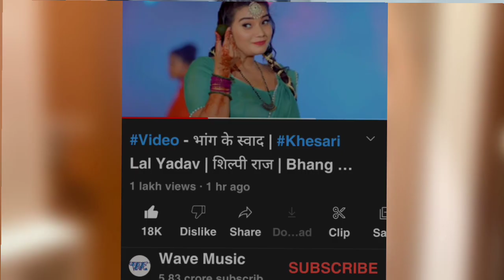Khesari lal yadav ने फिर से लकीर खींच दिया | bhang ke swad trending में YouTube पर फिर से तहलका मचा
Hey Guy's this is official YouTube Channel logotak news this channel share with you All Star lifestyles and news update all videos.

khesari lal ke new bolban song
bhang ke swad on trending
bhang ke swad
khesari lal ke bhang ke swad
aam ke swad khesari lal
khesari​ lal ae mor bhola
pawan​ - tu hamar Dekh
khesari_lal_yadav​ tu hamar Dekh
हमार देख
pawan​ singh तु हमार देख
Tu hamar Dekha
tu hamar Dekh
Danger music
jija ji se sikh la
jija ji se sikh la Khesari lal bhojpuri
pawan singh | युट्यूवर पर Fir | Ghirahua
singh team | Ghirahua
singh team | Ghirahua
khesari lal - Aam ke Swad
aam ke swad khesari​ lal yadav
Danger bhojpuri

Times Music Bhojpuri | Ghirahua
odhani hata ke
pawan​ singh
odhani hata ke pawan singh
pawan singh odhani hata ke
odhani hata ke ,
Hamar jila
Hamar jila khesari lal yadav
hamar jila khesari lal
hamar jila song हमार जिला
hamar jila song
jiwan Jihi
gajab jiwan me Khesari Lal Yadav
gajab jiwan Jihi khesari lal yadav
Gajab jiwan Jihi khesari lal
world wide record bhojpuri
papa ke pari pawan singh
piyar farak wali
khesari lal | आपका क्या होगा 😃
khesari lal का जवाब | Mahe
Dal ke chala Khesari lal yadav
Dal ke chala Khesari lal yadav song
bhojpuri song Dal Ke chala
har gange Pawan Singh
har har gange Pawan Singh movie
हर हर गंगे
हर हर गंगे पवन सिंह
t-shirtwa khesari​
annapurna​ films
ललका टी-शर्टवा khesari​
lalka t shirt wa Khesari lal
lalka t-shirt wa
lalka Tshirt wa khesari Lal Yadav
lalka Tshirtwa song
Lalka​ T shirtwa khesari
har har gan
 khesari lal yadav। khesari lal frod case। khesari lal cort case। jamanti warant। khesari lal jamanti warant। rotate bhojpuri

bhojiwood entertainment। a1 bihar। rajan singh mukut। jhand ji। jhand ji extra। lalten bhojpuri। tax bhojpuri। bhojiwood entertainment। a1 bihar। rajan singh mukut। jhand ji। jhand ji extra। lalten bhojpuri। tax bhojpuri।